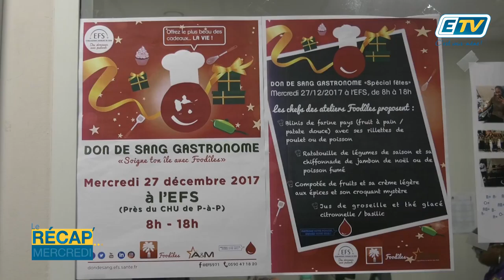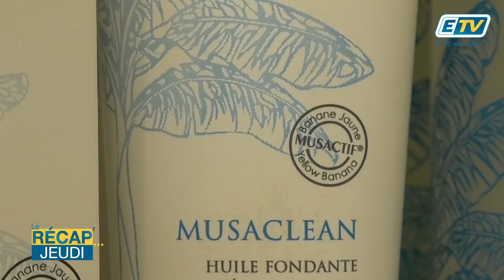Voici Le Récap’ de la semaine du 25 décembre 2017